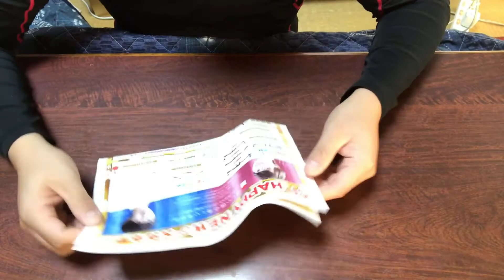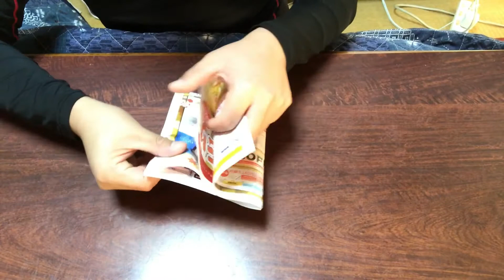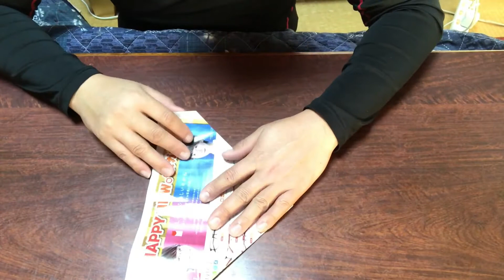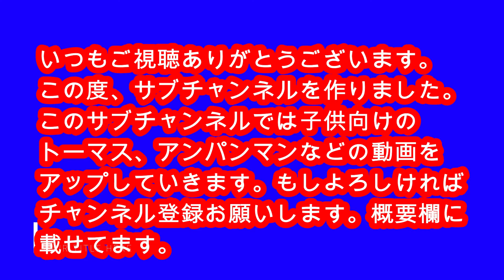みかん くず箱の作り方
この度サブチャンネルを作りました。おもに子供向けの
トーマス、アンパンマンなど、おもちゃを使った動画をアップしていきます。

ソルデンのセカンドチャンネル
ポッポーチャンネル poppor Channel